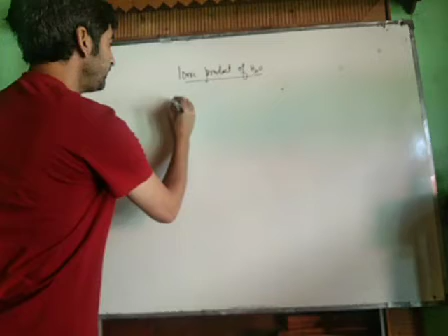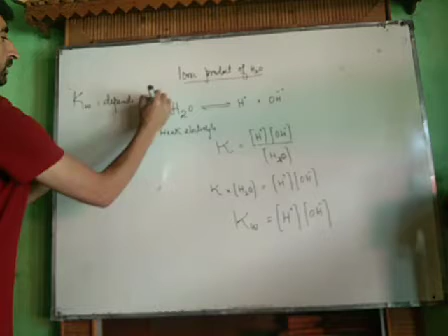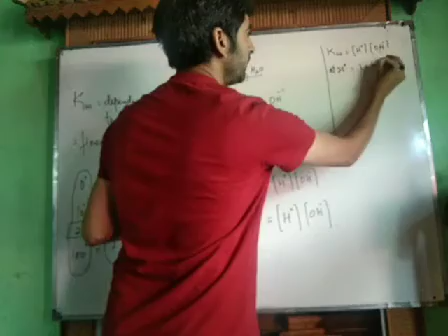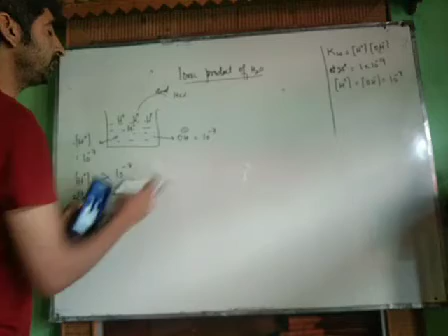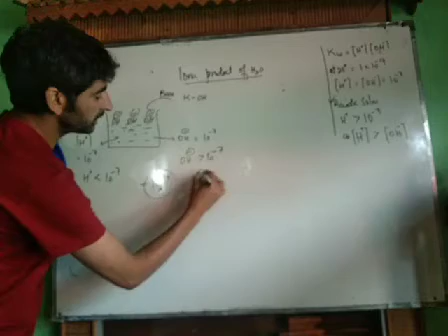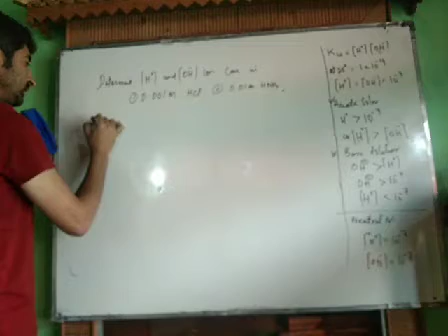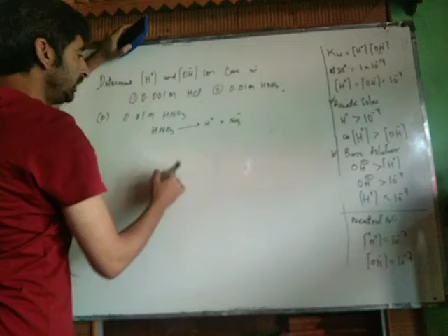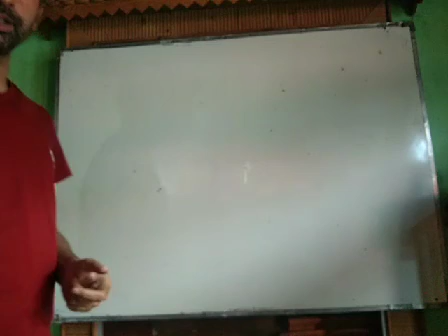Ionic equalibrium lec07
Ionic product of water